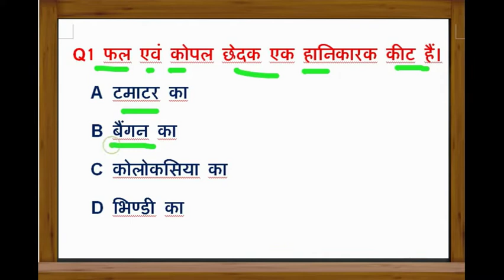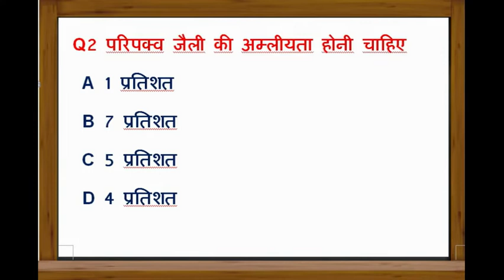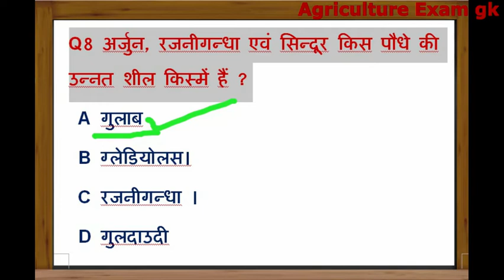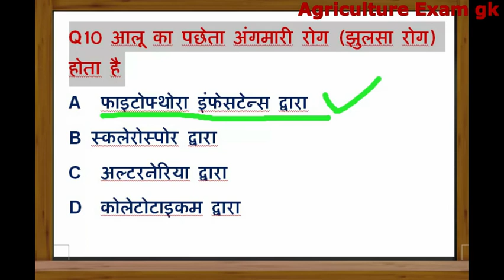Agriculture important quiz agriculture supervisor 2018, aao 2018,agriculture gk all exam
ALL AGRICULTURE EXAM MOST IMPORTANT QUESTION

आप नीचे दी गई लिंक पर जाकर और सभी सीरिजों को देख सकते है